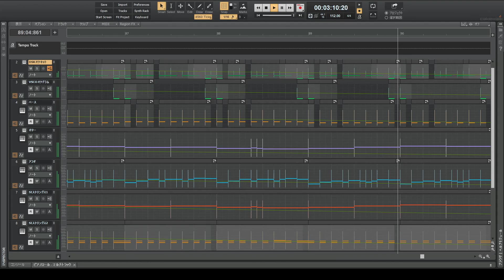【クロノ・クロス】Voyage(Home World) （耳コピ）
ホーム・ワールドBGM

作曲者：光田康典